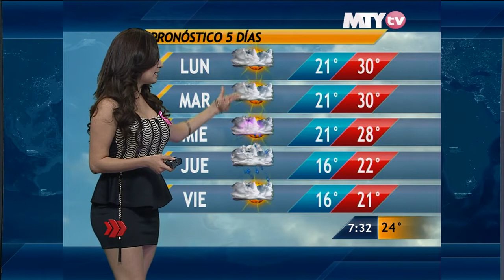tania gomez 13 octubre 2013